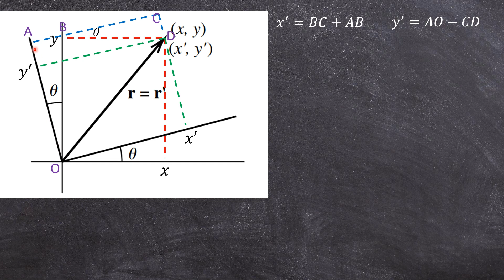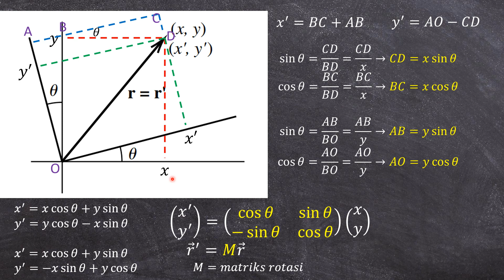Coordinate Transformation: Rotation of axes in two dimensions | Indonesia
MARY L BOAS
MATHEMATICAL METHODS IN THE PHYSICAL SCIENCES
Linear Algebra
Vectors
matrix
Transformasi Koordinat
Rotasi Sumbu 2 Dimensi